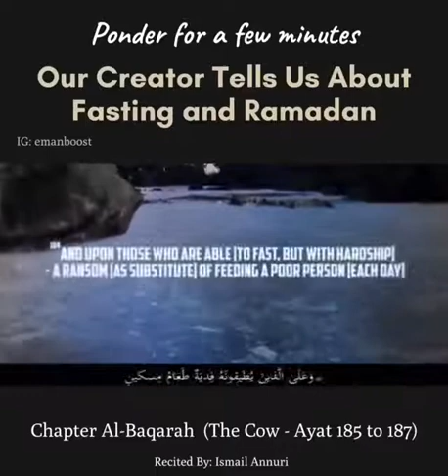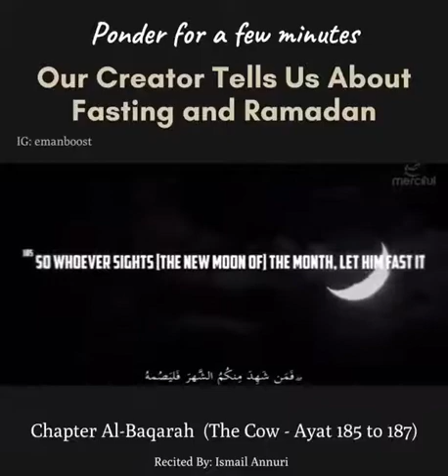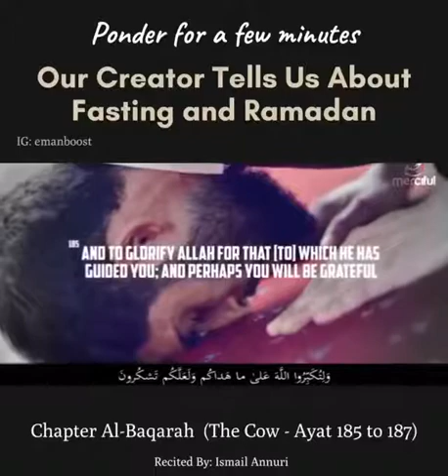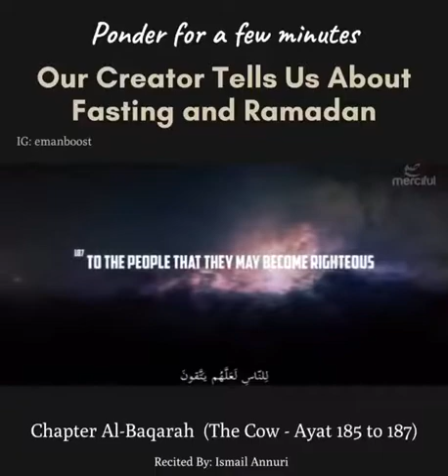Surah Al Baqarah verses 185 to 187 with English translation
The month of Ramadan (is the month) in which the Qur’an has been sent down as guidance for mankind containing clear signs which lead (to the straight road) and distinguishing (the truth from falsehood).." (Q 2:185)

Oh you who believe! Fasting is prescribed to you as it was prescribed to those before you, that you many learn piety and righteousness" (Q 2:183)